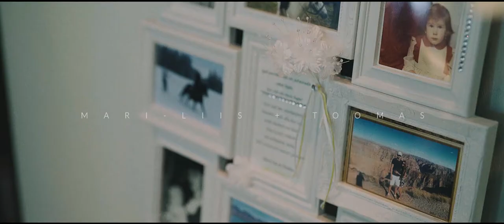Mari-Liis & Toomas // simple luxury in Pädaste manor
So simple yet luxorious wedding day on the heaven on Earth. This is exactly what Pädaste manor is at the shore of Muhu island where Mari-Liis and Toomas only invited the closest family members.

No rush, no tight agenda. Just the couple, closest family and all the time in the world. Fantastic, really!

Wedding planner: Anu Ilves
Photographer: Paul Meiesaar Photography